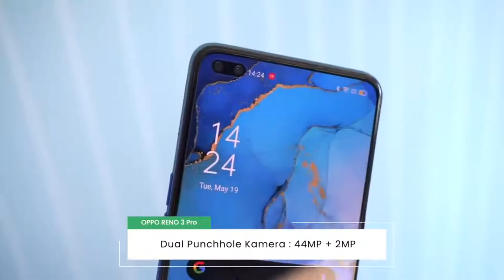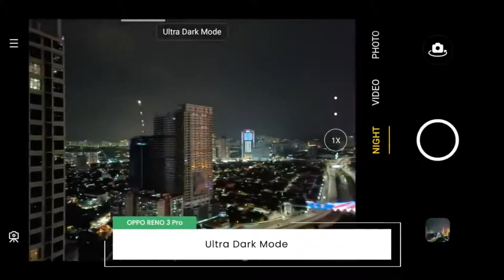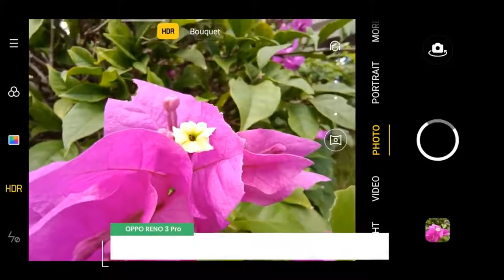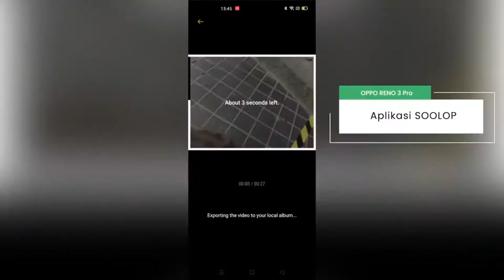OPPO Reno 3 Pro - تجربة الكاميرات